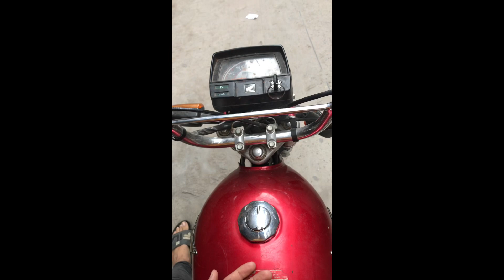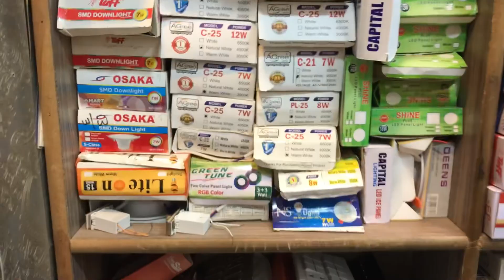new model china fitting long switches 8+2 available my first vlog